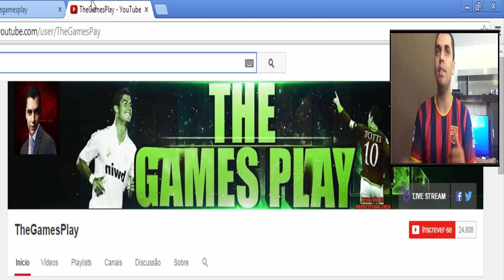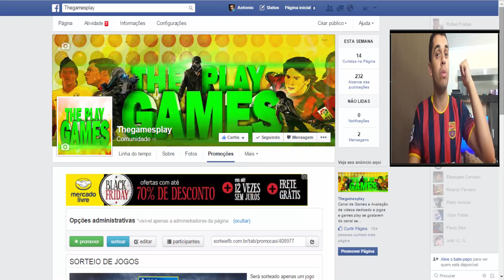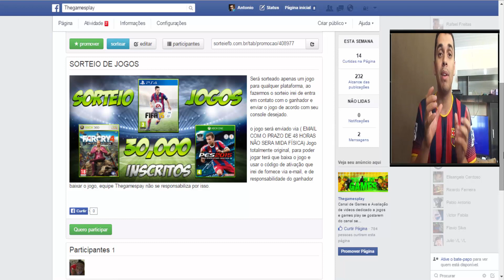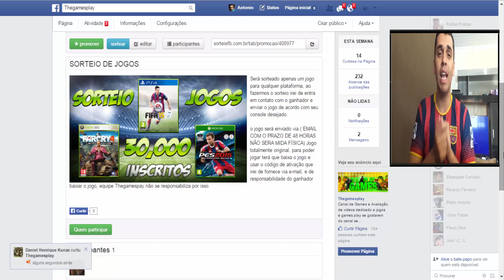Sorteio de Jogos I Garanta já o seu ! !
★ Ola Galera que ganhar um desses jogos maravilhoso clique no link abaixo e participe ! !

Será sorteado apenas um jogo para qualquer plataforma, ao fazermos o sorteio irei de entra em contato com o ganhador e enviar o jogo de acordo com seu console desejado.

o jogo será enviado via ( EMAIL COM O PRAZO DE 48 HORAS NÃO SERA MIDA FÍSICA) Jogo totalmente original, para poder jogar terá que baixa o jogo e usar o código de ativação que irei de fornece via e-mail, e de responsabilidade do ganhador baixar o jogo, equipe Thegamespay não se responsabiliza por isso.

Bater a meta de 30,000 Inscritos ! !
Ser Inscrito no Canal Thegamespay, Ter Curtido nossa Fan Page.
e ter curtido e compartilhado o vídeo anunciado pelo youtube.